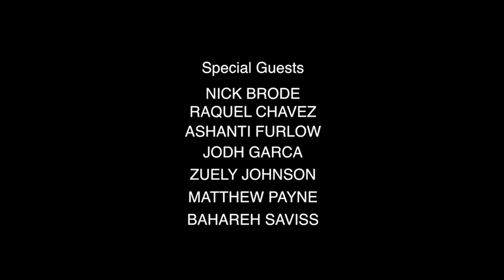Dori Zuckerman - Meet The Biz With David Zimmerman - 8/18/20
Special Guest

Dori Zuckerman